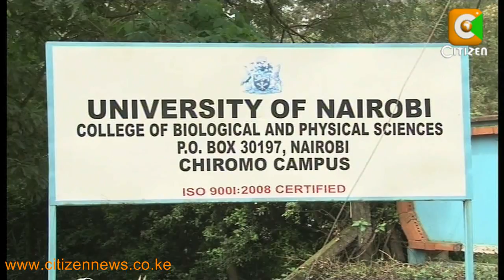Minister Githae's Son Dies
Police are investigating the circumstances surrounding the death of finance minister Robinson Njeru Githae's son. 23 - year-old Brian Karanga Njeru, a computer science student at the University Of Nairobi, was found dead on Wednesday at his father's home in Runda estate, Nairobi. Andrew Ochieng reports.